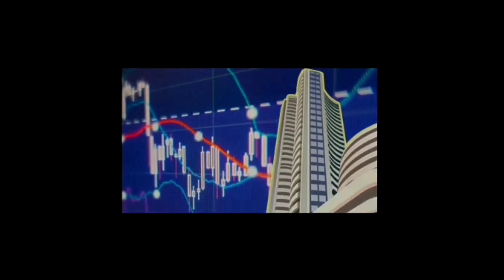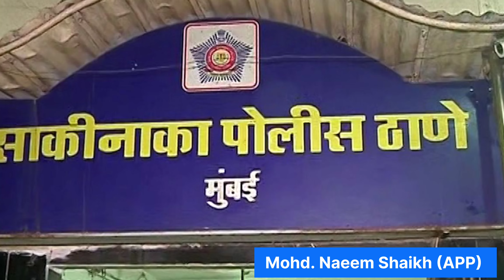Ep. 246/Sakinaka Man dupes several women in marriage promise/CP Mumbai /Mohd. Naeem Shaikh (APP)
4NK NEWS finds through INDIAN EXPRESS that  Man poses as IPS officer on matrimonial site to dupe women, arrested by Sakinaka Police
The arrested accused, identified as Abhijit Ghadwe, was arrested on Wednesday from his residence in Ghatkopar. Police said that Ghadwe had posted photos of the IPS logo in his matrimonial profile.
A 26-YEAR-OLD man was arrested by Saki Naka police for allegedly creating a fake profile as an IPS officer on matrimonial website to dupe women. Police said that the accused posed as an Indian Police Service (IPS) officer and claimed that his father is a retired army officer following which he would approach women for marriage and escape after duping them.
He posted similar photos on his social media accounts as well to deceive women.
An officer from Saki Naka police station said, “In November, he approached a 26-year-old woman on a matrimonial website. He told her that he is an IPS officer. He went on to say that his father is a former Army man while he runs a strawberry farm in Satara.”
The two went on to chat for months following which Ghadwe claimed that he could help her with the job of a management officer at InterGlobe Aviation Limited company. Subsequently, he took Rs 73,900 after which he gave her with an identity card and a duplicate appointment letter.
“Later, when she realised that the documents were fake, she reported the matter to police. She told us that she has come across more women, who were duped under similar pretences by the accused,” said an officer.
A case was registered under relevant sections of impersonation, cheating and criminal breach of trust.
Police then traced the accused at his residence in Ghatkopar and arrested him on Wednesday. He was produced in court and remanded in police custody till July 15.
FOUNDER-cum-NATIONAL PRESIDENT,
AIM POLITICAL PARTY [APP],

FOUNDER-cum-CHIEF EDITOR,
4NK NEWS